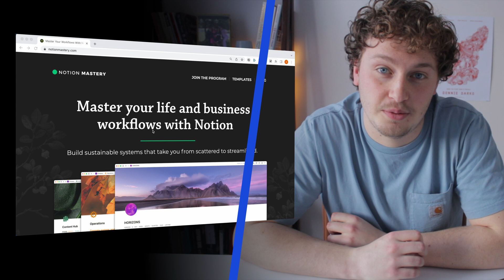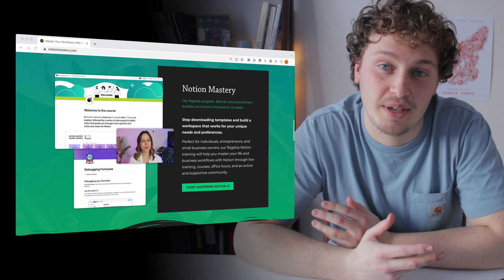How to Become a Notion Consultant with NO EXPERIENCE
🛣️ The Notion-Preneur Roadmap (my 365 day guide to making money with Notion)

In this video I show you how to land your first PAID client as a Notion Consultant with ZERO EXPERIENCE.

If we haven’t met before - Hey 👋🏻 I’m Sam, a certified Notion consultant and process expert. For the past 2.5 years I’ve been helping 50+ agency owners scale their businesses through systematisation. On this channel, I share the tips, insights and techniques to help you do the same!

⏱️ TIMESTAMPS:
00:00 - Intro
01:26 - Part 1: The Set Up
04:56 - Part 2: Your First Free Gig
06:31 - Part 3: Your First PAID Gig
12:17 - Part 4: My Experience